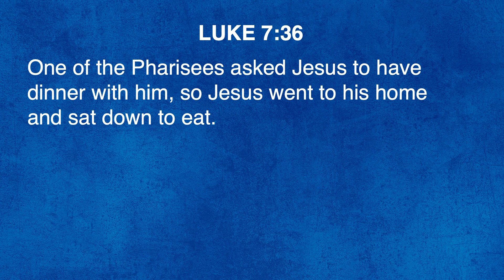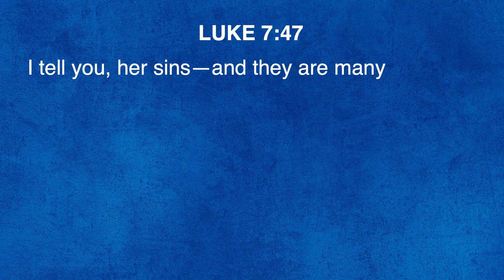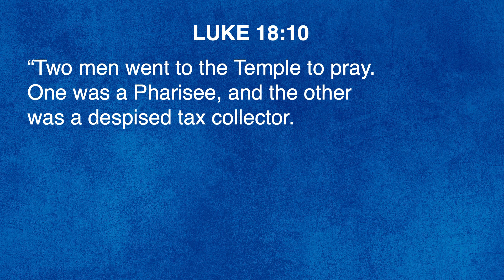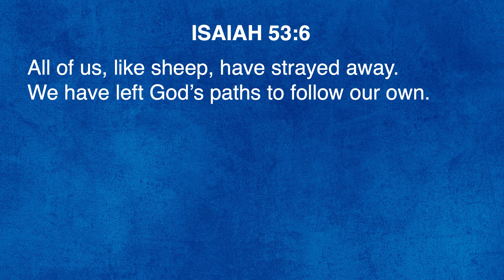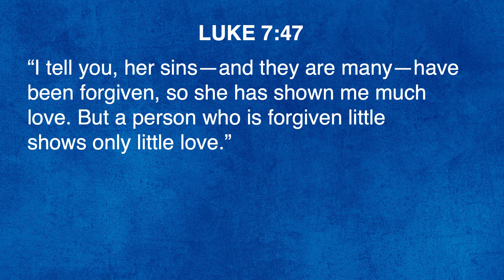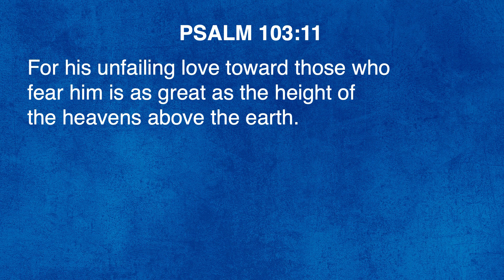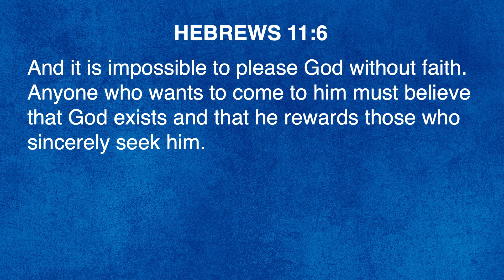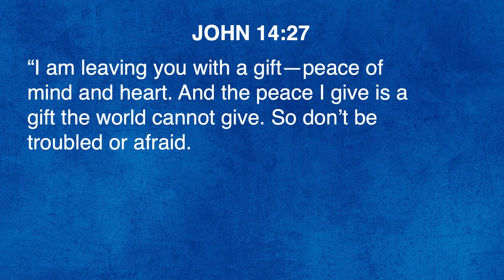"Your Sins Are Forgiven" | Pastor Steve Gaines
Pastor Steve Gaines begins a new series counting down to Easter Sunday, this week focusing on Luke 7:36–50 and the story of the woman who Jesus told "Your sins are forgiven."

0:00 - Introduction of our text
7:11 - The reality of sin
16:43 - The removal of sin
25:13 - The requirement for salvation
27:34 - The result of salvation